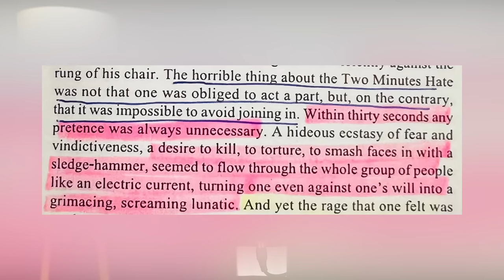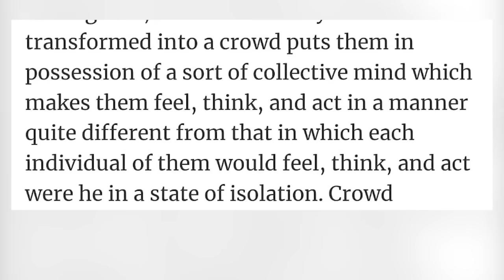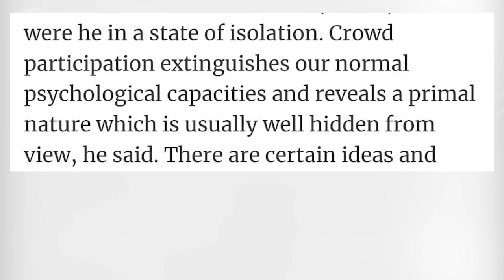Arabic Dress & Lahori Mob | Pakistan’s Alarming Problem | Syed Muzammil Official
On Sunday an incident occurred where a group of people harassed
a woman over alleged charges. In this video we also talked about police in Pakistan saved a woman who was faced by a mob for donning an Arabic-printed kurta. The woman, who was surrounded by protestors when she went to a Lahore eatery with her spouse while donning an Arabic-printed kurta that some mistakenly believed contained passages from the holy book.